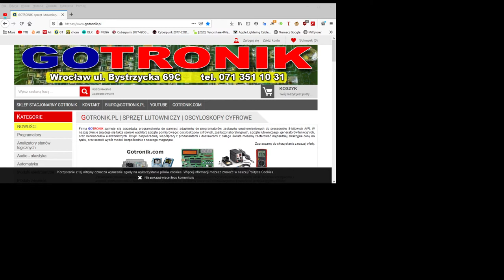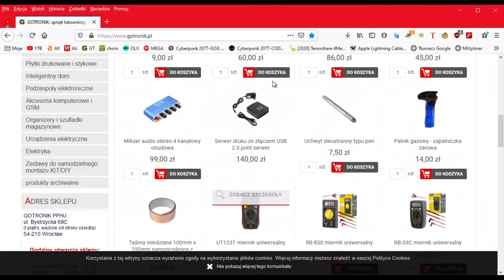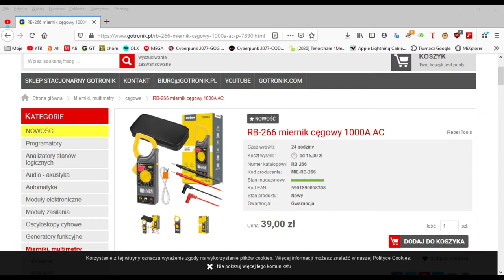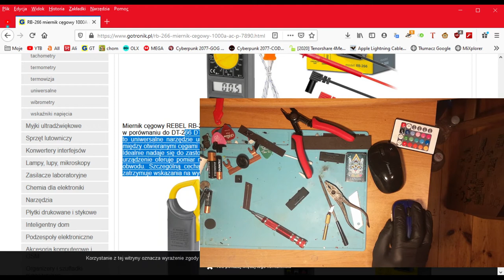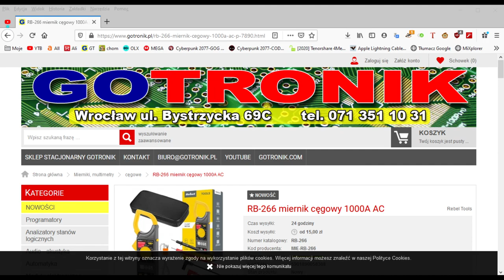Naprawa kółka myszki bezprzewodowej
Taki filmik o naprawie kołka w myszce bezprzewodowej. Moze nic specjalnego ale szkoda by było wyrzucać taka myszkę. O wiele wygodniejsza niż na kablu.